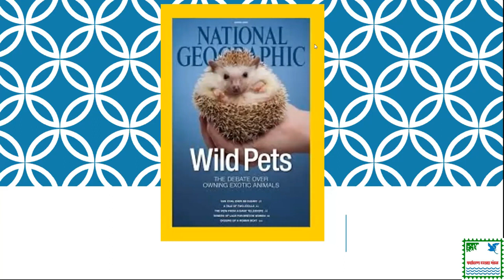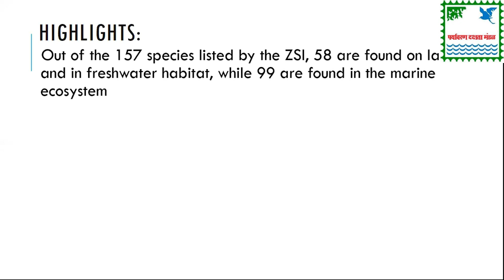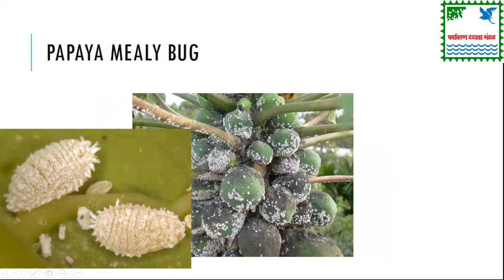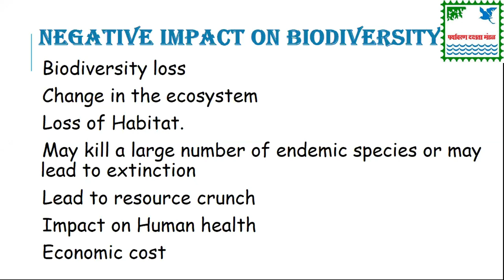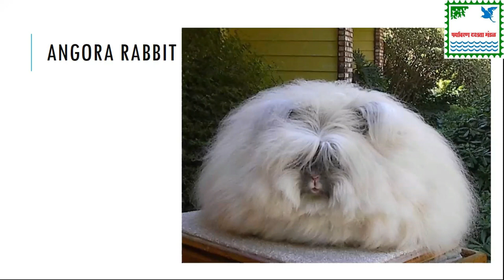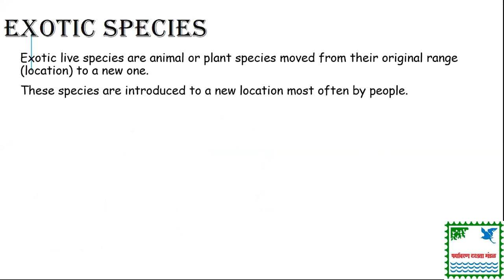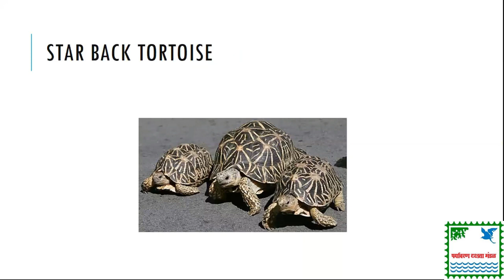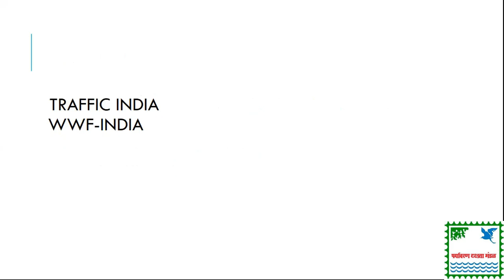Know more about Exotic and Invasive Animals : Dr. Aditya Akerkar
Exotic and invasive species are two types of non-native species. Non-native species can be found in a second ecosystem apart from the ecosystem they evolved from. Non-native species spread by natural processes or human activities. Most non-native or indigenous species are harmless. They are called exotic species. When an exotic species becomes harmful to the ecosystem, it is called an invasive species. The main difference between exotic and invasive species is that exotic species are harmless to the ecosystem whereas invasive species are harmful to the ecosystem. Invasive species can be harmful to the native habitats, natural areas such as lakes, forests, and rivers, agriculture, economy, and humans.